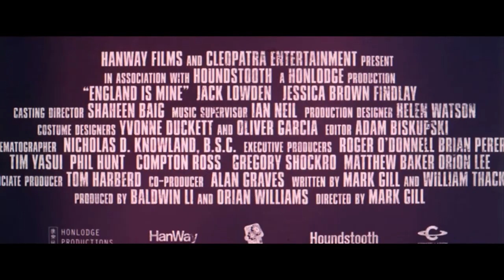England Is Mine - Trailer UCI Cinemas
England Is Mine - Em exibição nos cinemas UCI a 16 de Novembro.

O novo biopic (não autorizado) sobre Steven Patrick Morrissey, o eterno vocalista dos The Smiths.

Realizado por Mark Gill, England is Mine conta com a participação de Jack Lowden que representa um jovem Morrissey, e Jessica Brown Findlay, que faz o papel de Linder Sterling, uma artista visual e amiga próxima.

O filme retrata os anos de juventude de Morrissey, muito antes de se tornar uma estrela internacional através do seu trabalho na banda The Smiths.

Título original: England Is Mine
Data: 2017; Origem: Reino Unido; Género: Biografia, Drama, Música; 94 Min.
Realização: Mark Gill
Argumento: Mark Gill, William Thacker
Produção: Honlodge Productions
Elenco: Jack Lowden, Jessica Brown Findlay, Jodie Comer, Laurie Kynaston, Simone Kirby, Peter McDonald, Katherine Pearce, Finney Cassidy, Adam Lawrence, Graeme Hawley, Vivienne Bell, Marc Graham, Roger Morlidge, Natalie Gavin